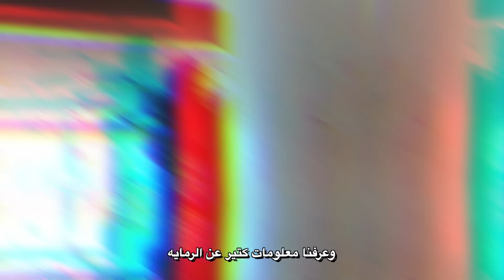قررت أعمل كل مخاوفي ! - غرقت 🤕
من اول ما بنتولد بنبقى خايفين
ف تخيل تكمل بقية حياتك خايف!
خايف من حاجات طبيعية مش المفروض تخاف منها !
في الفيديو ده قررت اتحدى أكبر مخاوف ليا 🤕
هل فشلت ؟

انا مين؟
انا اسمي امنيه بنت قررت تبسط حياتها وتخرج برا عقده المثاليه بس قررت إنى مش بس اغير من نفسي قررت كمان اغير من الناس اللي حواليا اللى هو انتم❤

متنسوش تبسطوها على نفسكم💙
انت شخص جميل🌻
كل الحب🙏❤